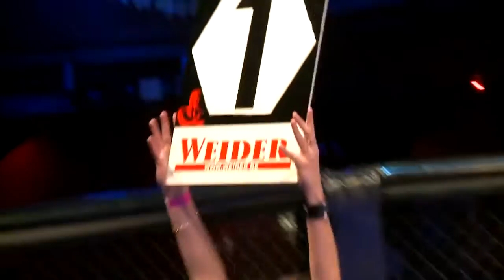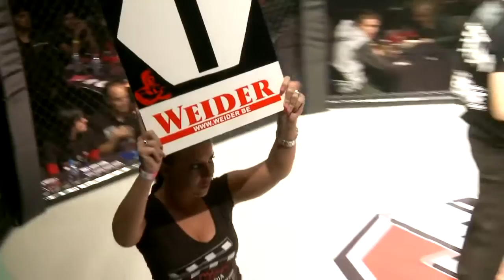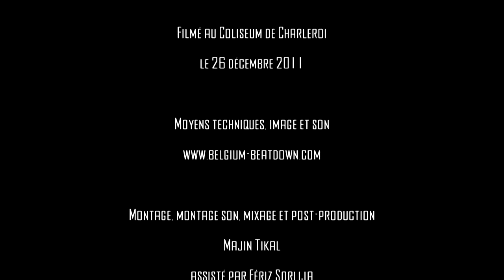Belgium Beatdown 2011 Highlights